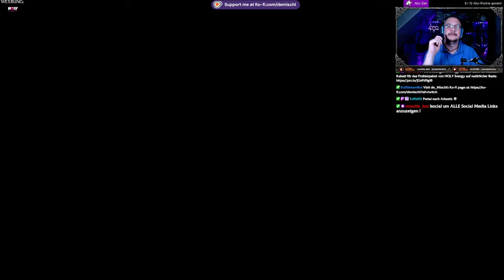Stalker 2 #2 1 Siedlung, 1 Job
Gönnt euch das Game (bezahlter Link):

►MUSIK◄

Song: Speed
Gitarre:  @deMischl

►DIESER KANAL◄

►MEINE SOFTWARE ◄

✅ SCHNITTPROGRAMM: Blackmagic Design Davinci Resolve 18
✅ Grafikprogramm: Corel Paintshop Pro 2021
✅ Aufnahmeprogramm: OBS Studio
✅ Sound: Steel Series Sonar

►MEINE HARDWARE ◄

►SOCIAL MEDIA◄